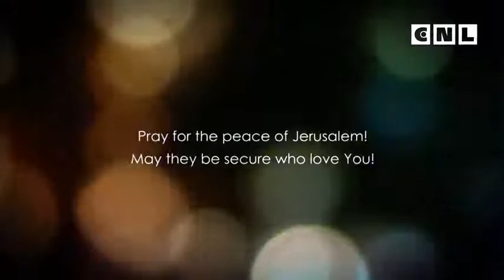Послание к Евреям. Глава 6. 1 часть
Часто мы обнаруживаем себя в месте комфорта. Нам нравится то, где мы есть, и мы не хотим ничего менять в своей жизни. Мы не хотим выходить из своей зоны комфорта. Но мы призваны стремиться к почести вышнего звания.